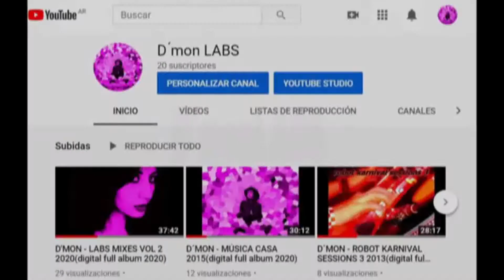D´monLABS promo 2020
Humanos!!! pueden escuchar los lanzamientos de nuestros artistas en este canal de you tube.

D´monLabs